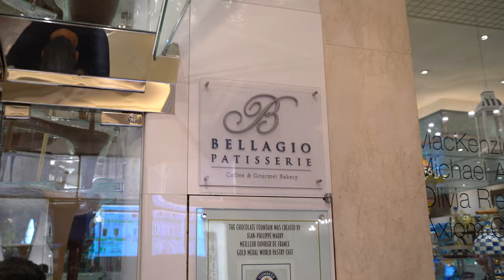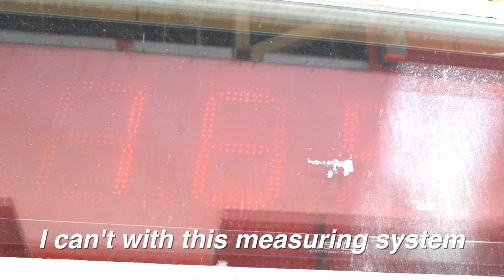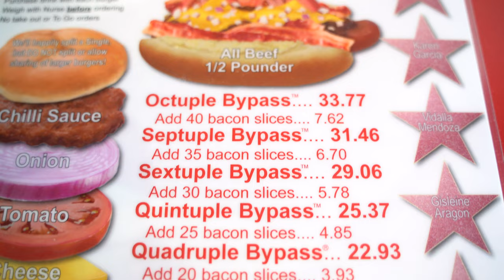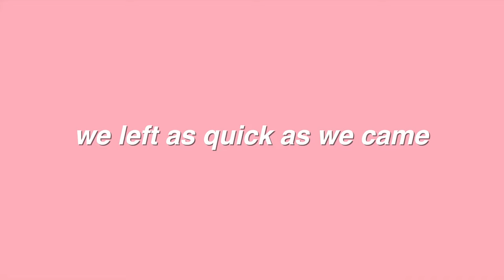Getting SPANKED at the Heart Attack Grill | Las Vegas VLOG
Hey guys! Last and final vlog from my america adventure! It was truly a pleasure to be in America and time has truly flown by ever since I came back! Will surely come back to the USA and ofc Las Vegas possibly sometime in the future when the currency isn't so absurd!

Some of the locations we went to include Las Vegas strip including most of the main casinos such as Bellagio, The Venetian, Palazzo, The Mirage, Caesars Palace and Paris Las Vegas and of course the heart attack grill which is dead centre on Fremont street. Their quintuple bypass burger is definitely not something to miss when you're here! ALSO don't forget the good hard spanking you get after if you don't finish your meal! Totally an insane experience which I would hands down try again.

Thanks again for watching guys and I'll see you guys soon with possibly a different type of video!